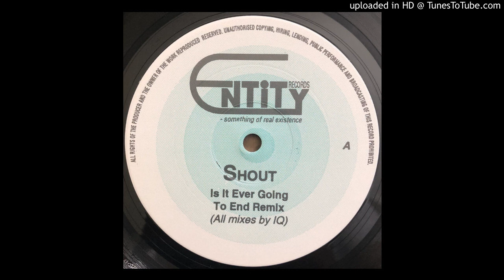A1 - Shout - Is It Ever Going To End (Remix 1)